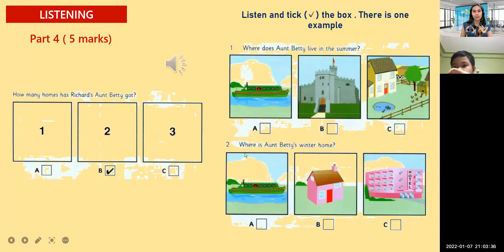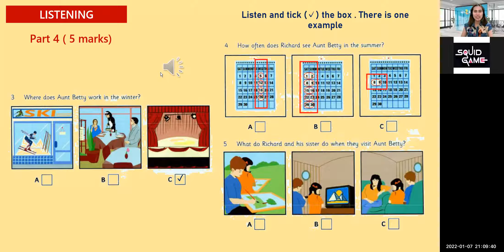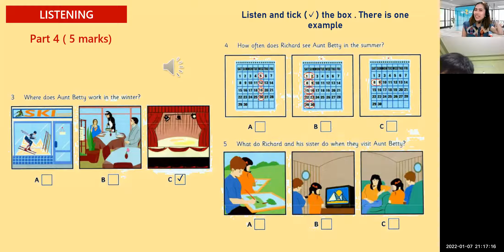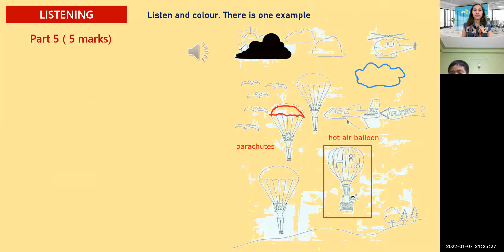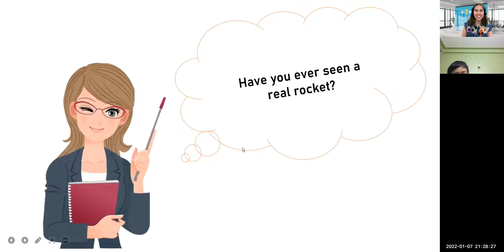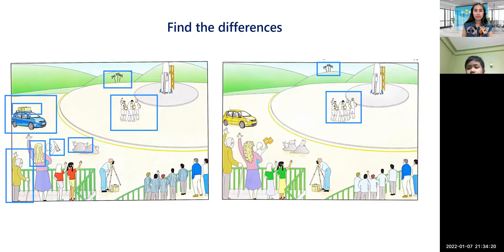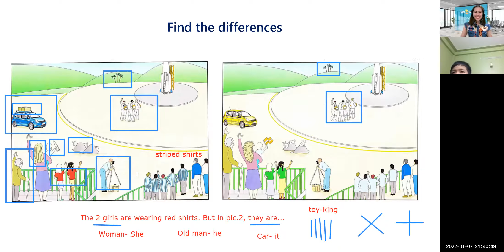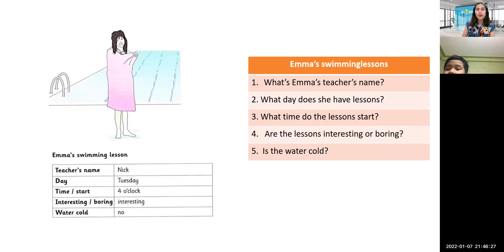PK2102104 | Day 72 | 01-07-21 | Flyers Unit 4A Listening Part 2 + 4C Speaking